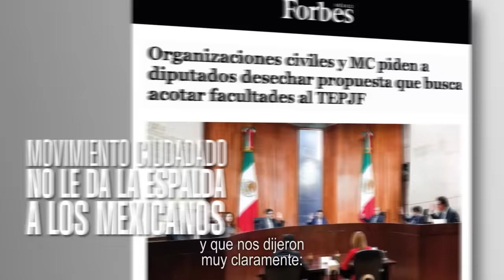Decir una cosa y hacer otra ha sido una costumbre del PRI, pero esta vez se volaron la barda.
Los dirigentes de PRI, PAN y PRD dijeron, una y otra vez, que el INE y el Tribunal Electoral no se tocan. Pero se sumaron a Morena para debilitar al Tribunal Electoral y que las cúpulas de sus partidos sean intocables.
Pasaron del voto útil a la oposición inútil. Son unos traidores.
En Movimiento Ciudadano nos mantenemos firmes: el INE no se toca y el Tribunal Electoral tampoco.